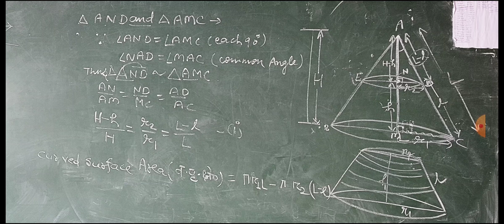class 10 mensuration part frustum CSA and TSA